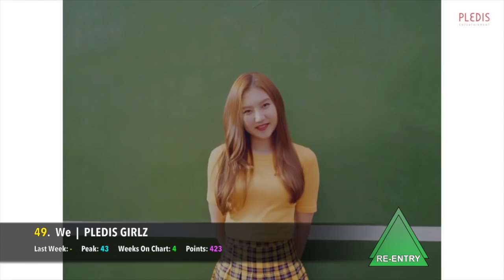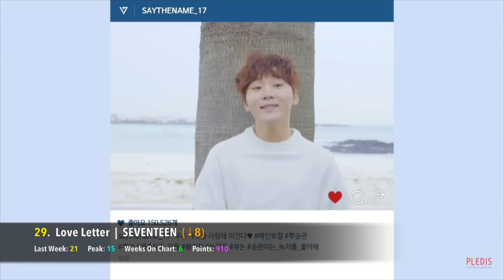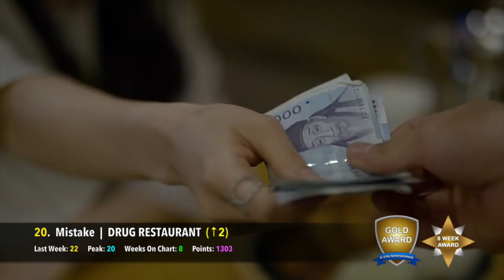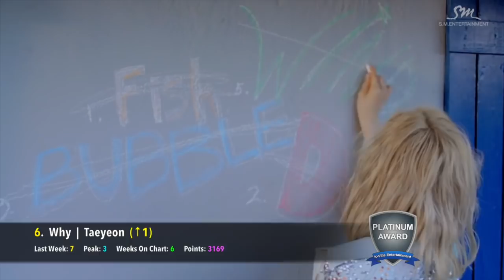[TOP 50] K-POP SONGS CHART - AUGUST 2016 (WEEK 1)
These are the 'Top 50 K-Pop Songs for August 2016 (Week 1).' It is a K-Pop chart where you, the fans, vote for your Top 10 Favourite Songs each week. You have the power to choose which K-Pop songs are the very best!

Rules for the chart:

1. All new entries will debut at the beginning of the chart, unless they have already received points from fan votes. This is so that they don't infringe on what the fans have voted for in the previous week.

2. Each week you can rank your Top 10 K-Pop Songs in order of which songs you like the most. So rank your favorite song as #1, and one of your lesser favorites as #10.

3. The position you give them will be converted into points. A song you rank as your #1 favorite will receive 10 points, while a song that is ranked #10 will receive 1 point.

4. If your votes are not ranked from 1 to 10, I will assume that you like all of those songs equally and will award them an equal share of points. You duplicate songs in your list will be ignored.

5. All of the fan votes are totalled, and the songs are sorted from most points to least points.

Rules for voting:

1. Vote for no more than 10 songs please.

2. When a song has spent 12 weeks on the chart, it will automatically fall off in the next week.

3. A song that has been #1 for 3 weeks will suffer a penalty to its points total. This penalty grows by 5% each week it remains at #1 (15% on Week 4, 20% on Week 5, etc). The penalty will be removed when the songs base points no longer place it at #1.

4. A "GOLD SONG" is a song that has either:
- Been on the chart for over 8 weeks.

6. A "HOT ENTRY" is a song that has entered the chart within the Top 30.

[New K-Pop Releases]

How's This? - Hyuna
Lip 2 Lip - 9Muses A
Color Me Rad - D.Holic
A-ING - Oh My Girl
Put 'em Up - Jay Park & Ugly Duck
highfiVe - Dynamic Duo, Primary, Boi Boi, Crush
Let's Party - Mercury
Get It On - 24 Hours
Nice - Basick ft. G2 & Hwasa

All Mine - f(x)
Blink Blink - Unicorn
Taste The Feeling - NCT 127
Fantasy - Fei
Get It - Younha ft. Ha:tfelt & Cheetah
We - Pledis Girlz
Shut Up - Unnies
She - VROMANCE
That Summer - Infinite
Navillera - G-Friend
Ribbon - Beast
Why So Lonely - Wonder Girls
Fire Truck - NCT 127
High Heels - Brave Girls
Monster - EXO
Lucky One - EXO
Why - Taeyeon
Breathless - Astro
Butterfly - Beast
Wonderland - Gugudan
I Like U Too Much - Sonamoo
I Like That - Sistar
Starlight - Taeyeon ft. Dean
Miro - Romeo
Emptiness - Madtown
On the Road - DIA
Love Letter - Seventeen
Heartbreak Hotel - Tiffany ft. Simon Dominic
AH-HA - SS301
Mistake - Drug Restaurant
Stalker - U-KISS
Shut Up & Groove - Heize ft. DEAN
Back Again - KNK
Apple Pie - Fiestar
L.I.E - EXID
Free Somebody - Luna
No Oh Oh - CLC
Rock the World - Xia
Windy Day - Oh My Girl
Inferiority Complex - Park Kyung ft. Eunha
Swagger Time - M.A.P6
She Is - Jonghyun
Crying - Stellar
Can't Help Myself - Eric Nam
Take Me Now - FT Island
Paradise - Hello Venus
Damnra - Ravi
What's Your Number? - Zhoumi
And July - Heize ft. DEAN & DJ Friz

Songs You Can Still Vote For:

Chocolate Cream - Laysha
Your Girl - BEATWIN